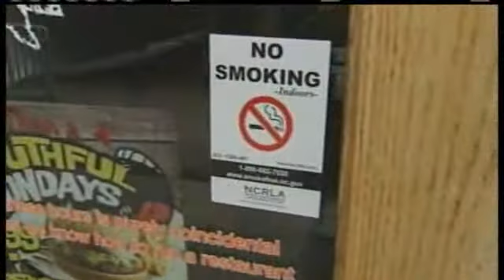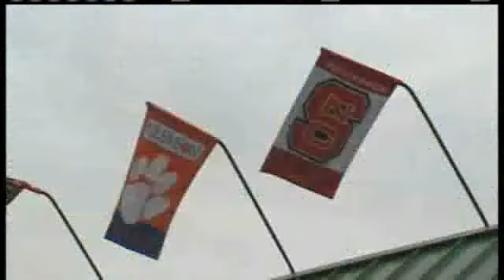Restaurants Preparing For Influx Of ACC Fans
New smoking laws won't affect tournament dining traffic, local restaurant owners say.